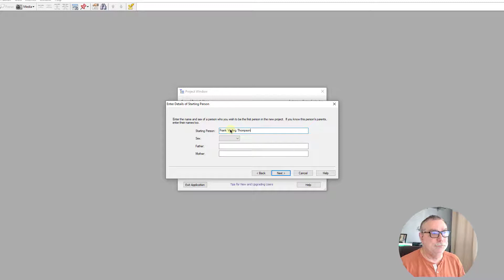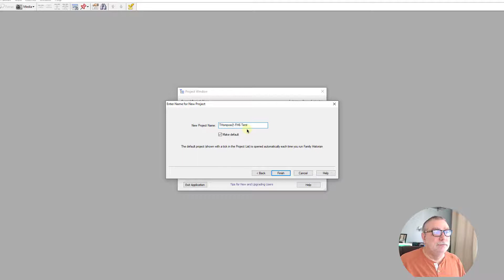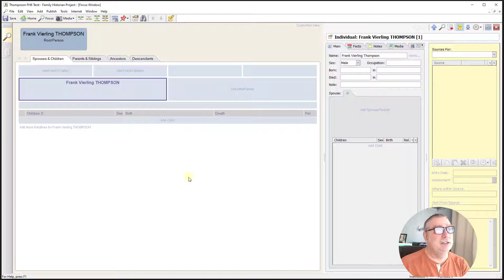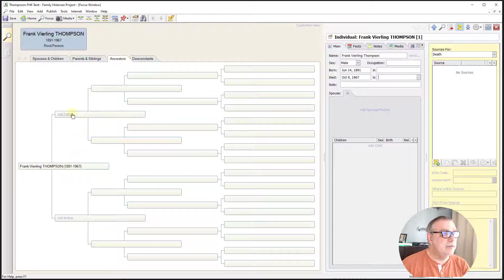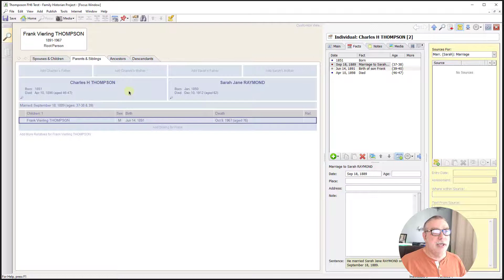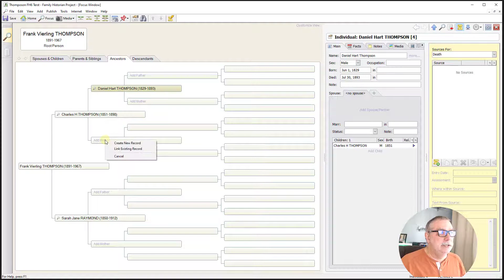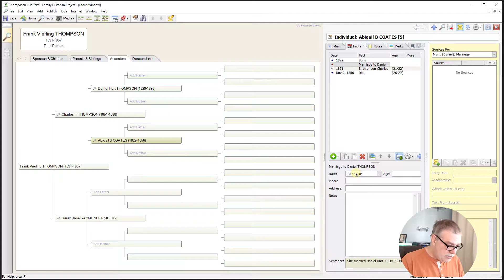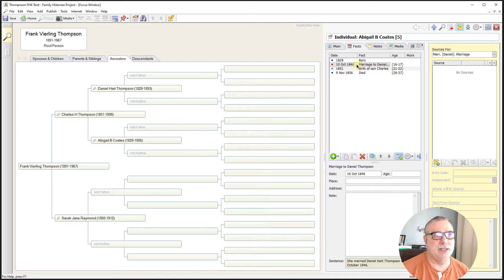Family Historian 6 - Performing Basic Tasks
How well does Family Historian 6 perform the most basic tasks?

In this video, I enter three generations, including birth date, death date, and marriage date. This should give you a good look at the design of the user interface, how it handles names, dates, and relationships.